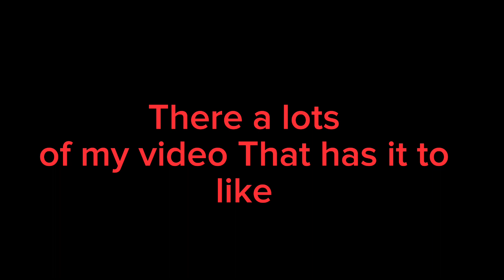PrimaryScarlet1232 Multiverse's Trailer (HD)